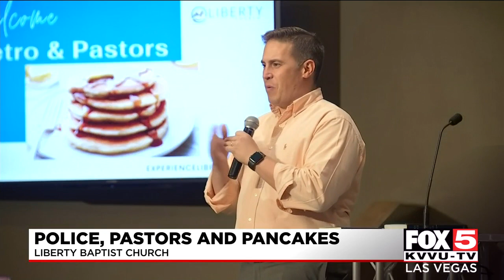LVMPD gathers with faith based leaders discussing crime prevention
For the first time since the pandemic, law enforcement and faith leaders gathered for crime prevention breakfast.